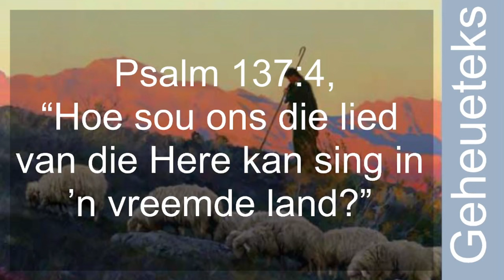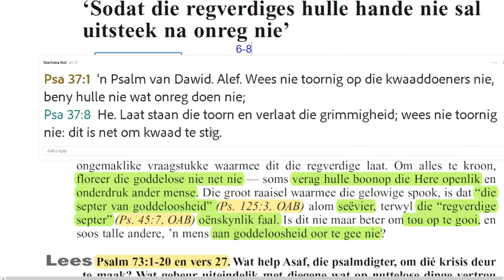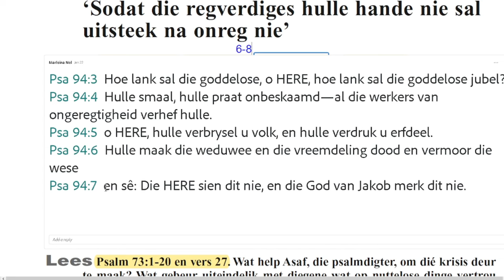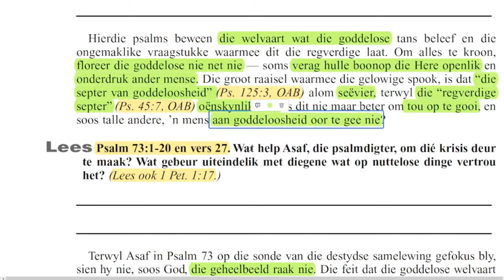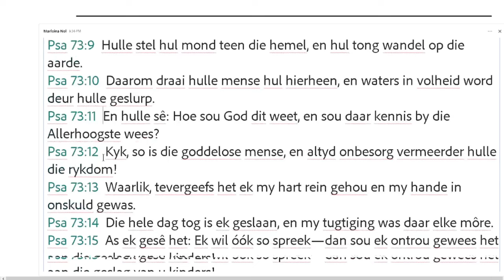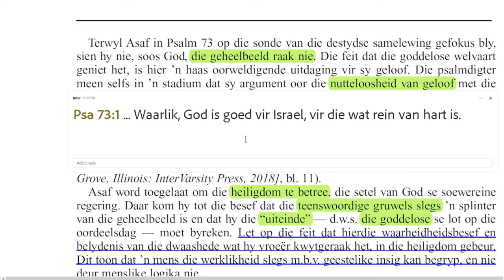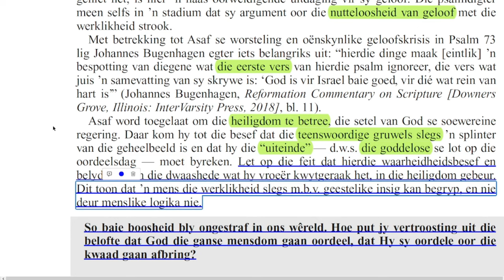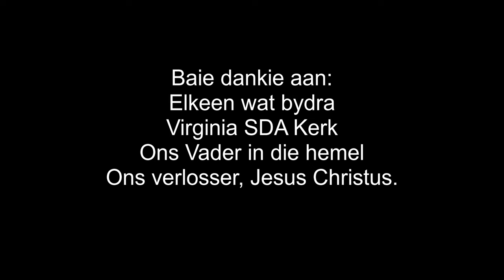Donderdag 01 Februarie - ‘Sodat die regverdiges hulle hande nie saluitsteek na onreg nie’